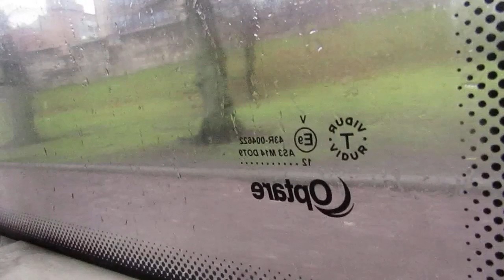York & Country 213 YJ12MZW on Castleline to Malton 20191220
Transdev York & Country Optare Versa V1110 213 YJ12MZW on Castleline to Malton on 20th December 2019